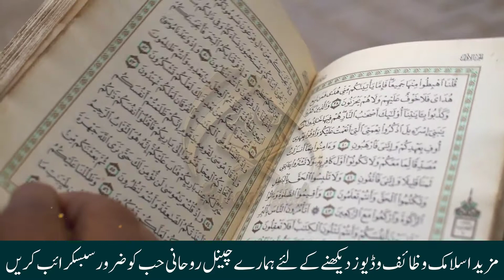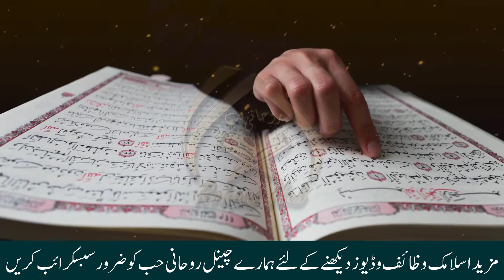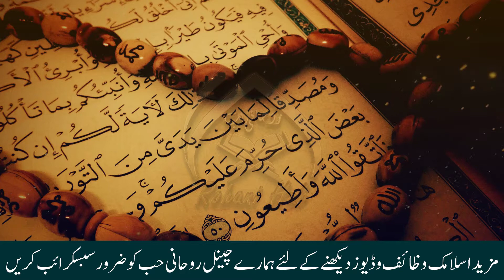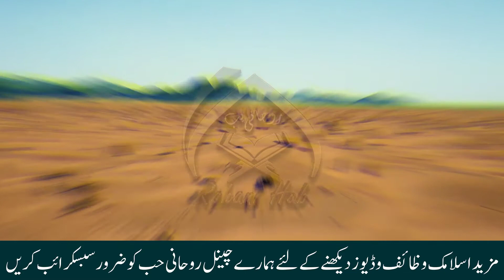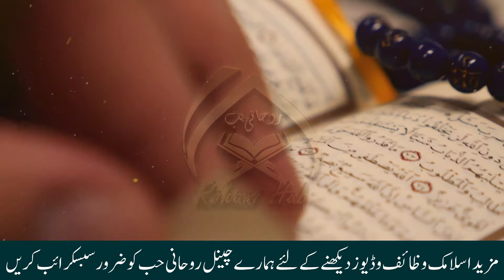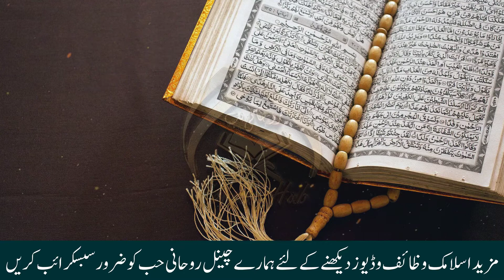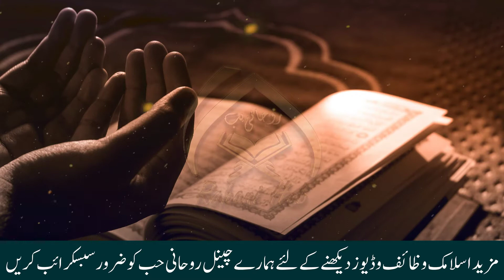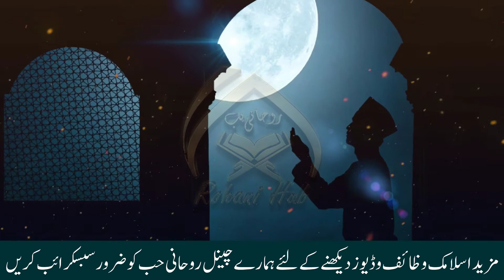The benefit of Reciting Surah Muzammil Everyday | Surah Muzammil Ka Wazifa | Rohani Hub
Hi Friends!! I’m here with this new video of "Benefit of Reciting Surah Muzammil Everyday | Surah Muzammil Ka Wazifa | Rohani Hub"

Assalam o Alaikum Brothers and Sisters Here's a summary of today's video.
The video will be made in Urdu and Hindi. In this video, we will be telling you about the surah of the Quran, when you recite this surah daily whatever you will think it will be done. Of course, every chapter or even every verse in the Quran has numerous benefits for mankind.

↪► All Of About Islami Wazaif, Health and Fitness Related All Of Men Problem, Desi Totakay, and Tips, News, Funny Videos, Lataif & Much More.

JAZAK ALLAH